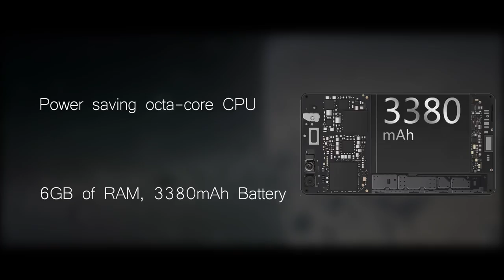Doogee Mix is Coming!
Doogee MIX will be officially on sale on June 5th!